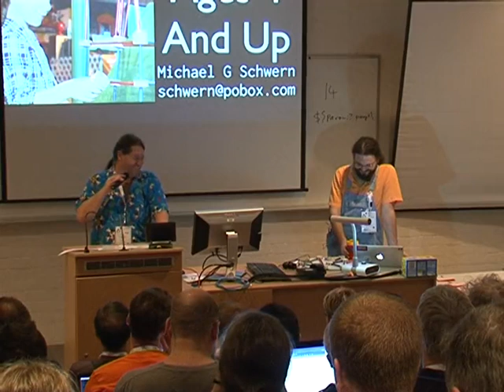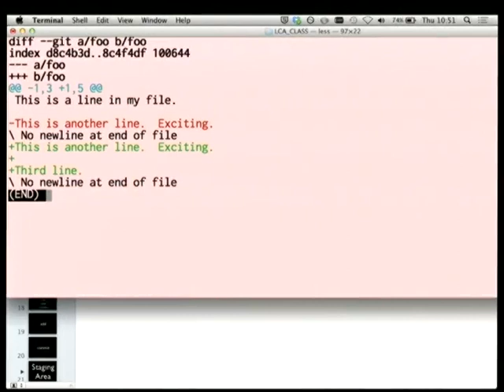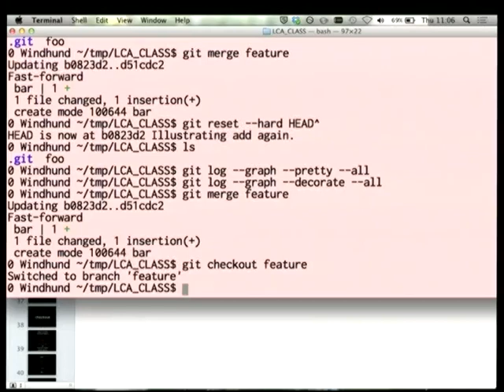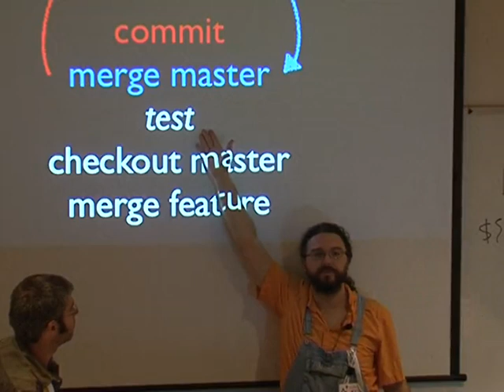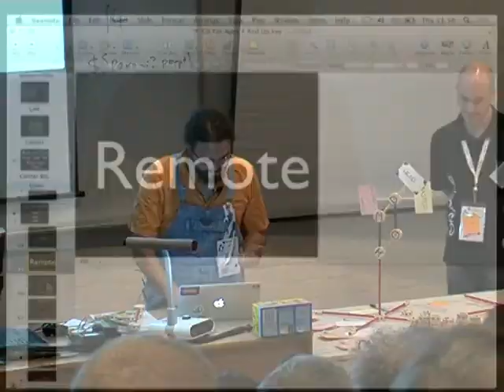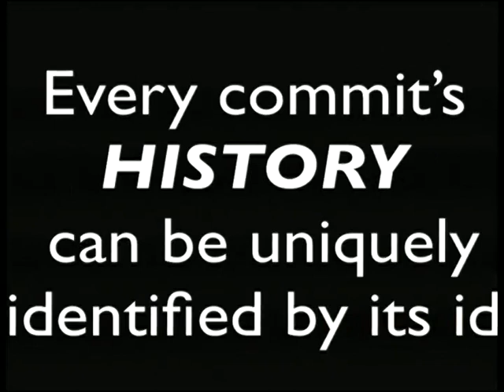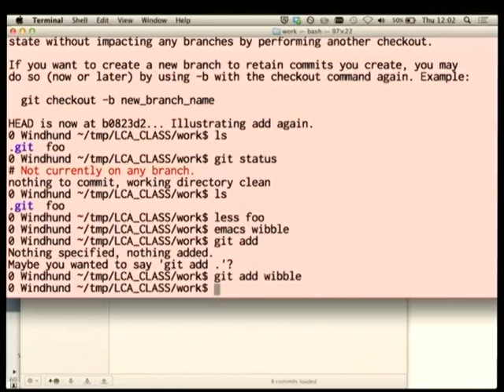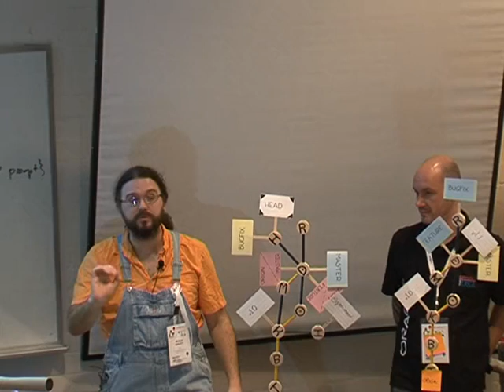[Linux.conf.au 2013] - Git For Ages 4 And Up